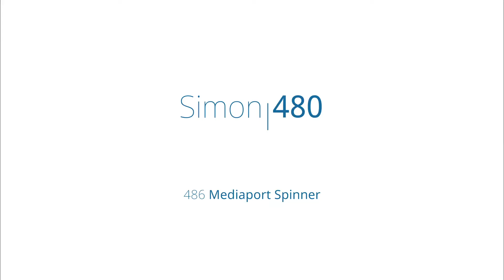Simon 480 (486 Mediaport Spinner - montaż). Kontakt-Simon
Seria Simon 480 to gotowe zestawy i rozwiązania dla mebli biurowych. Simon 486 - rozwiązanie, które po przesunięciu przycisku zamyka lub otwiera gniazda sieciowe, złącza transmisji danych i złącza multimedialne. Więcej informacji znajdziesz na naszej stronie